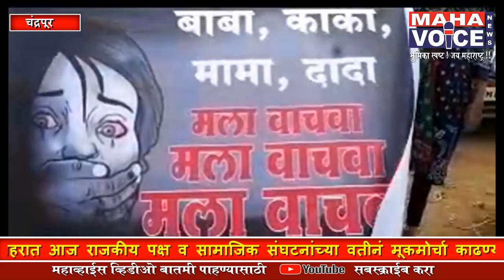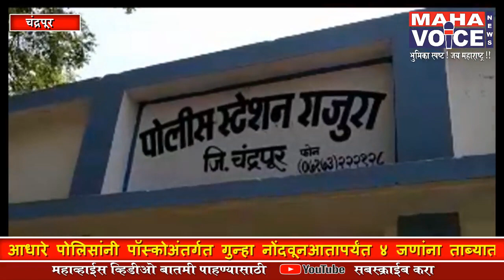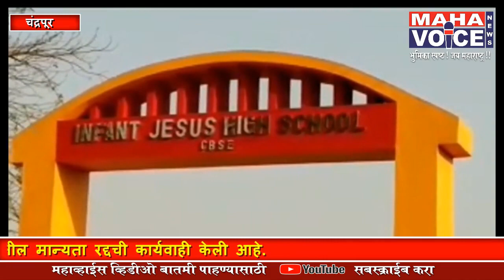चंद्रपूरात तापलंय आदिवासी अल्पवयीन मुलींवर लैंगिक अत्याचार प्रकरण...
चंद्रपूर टायटल  :- चंद्रपूरात तापलंय राजुरा येथील आदिवासी अल्पवयीन मुलींवर लैंगिक अत्याचार प्रकरण, घटनेच्या निषेधार्थ राजूरात मूकमोर्चा तर, लक्कडकोट येथे महामार्ग रोको आंदोलन, मोर्च्यात सामाजिक संघटना व राजकीय  पक्षाचा तर महामार्ग रोको आंदोलनात आदिवासी समाजाचा सहभाग, दोषींना फाशीची शिक्षा देण्याची आंदोलनकर्त्यांची मागणी,  लैंगिक अत्याचार प्रकरणी एकूण ६ मुलींची तक्रार दाखल, पोलिसांकडून आतापर्यंत ४ आरोपी ताब्यात, शिक्षण विभागाकडून या शाळेची नामांकित शाळा योजनेतील मान्यता रद्द

अँकर:- चंद्रपूरच्या राजुरा शहरात आज राजकीय पक्ष व सामाजिक संघटनांच्या वतीनं मूकमोर्चा काढण्यात आला तर, लक्कडकोट येथे महाराष्ट्र तेलंगणा आंतरराष्ट्रीय महामार्ग रोखून धंरण्यात आला. आदिवासी मुलींवर झालेल्या लैंगिक अत्याचार प्रकरणतील दोषींना फाशीची शिक्षा देण्याच्या मागणीला घेऊन या मोर्चाचं व आंदोलनाचं आयोजन झालं. दरम्यान, या प्रकरणात ६ पीडित मुलींनी तक्रार दिली असून या आधारे पोलिसांनी पॉस्कोअंतर्गत गुन्हा नोंदवून आतापर्यंत ४ जणांना ताब्यात घेतलं आहे. दरम्यान, शालेय शिक्षण विभागानं या शाळेवर नामांकित शाळा योजनेतील मान्यता रद्दची कार्यवाही केली आहे.